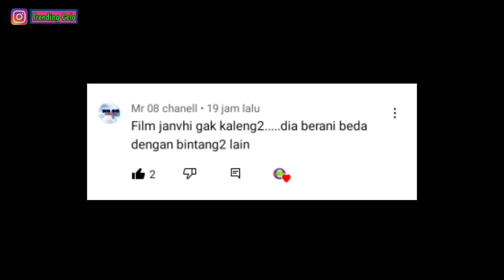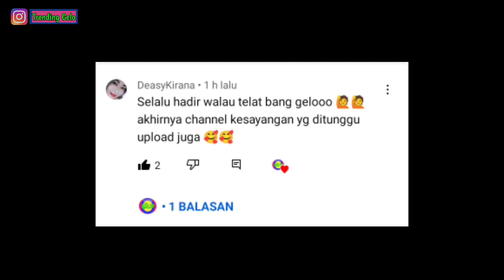Misteri Pembantaian Sejumlah G@dis Berambut Panjang ditengah Hutan